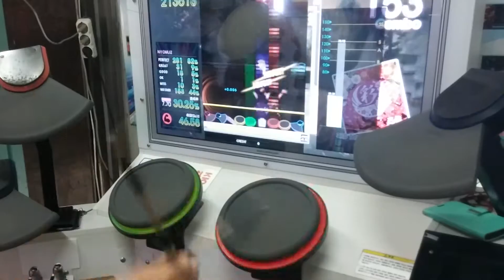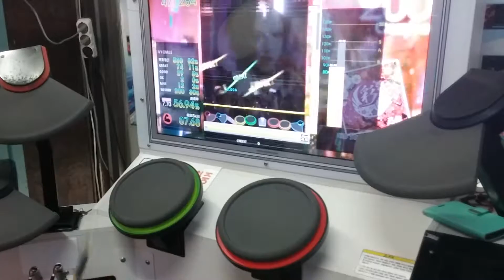[GITADORA Tri-Boost] 己龍(키류) - 彩(이로도리) [MASTER]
[GITADORA] 己龍 - 彩 [MASTER] Lv.7.70
player : 서브
으따 진짜 신난당ㅋㅋㅋ 노래 중독성 쩔엉!